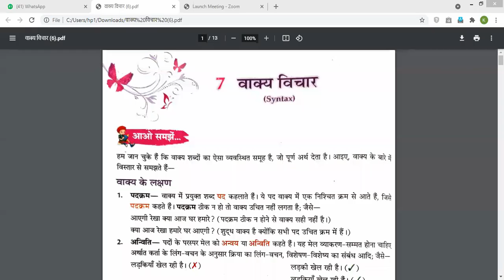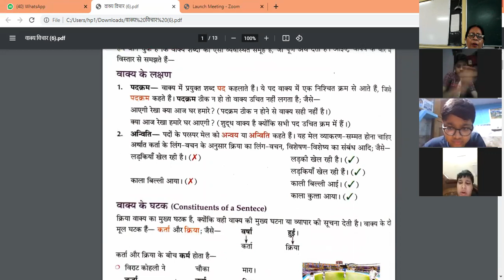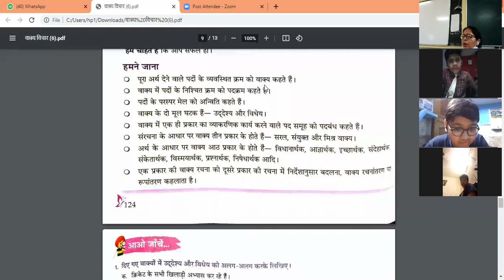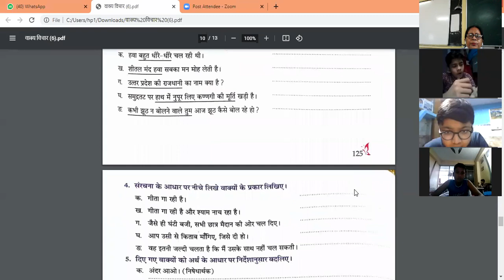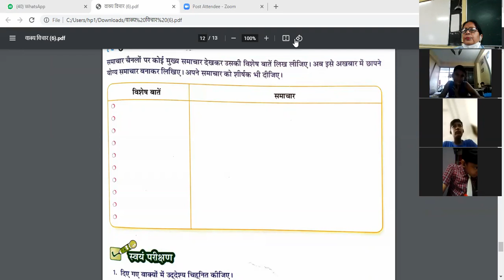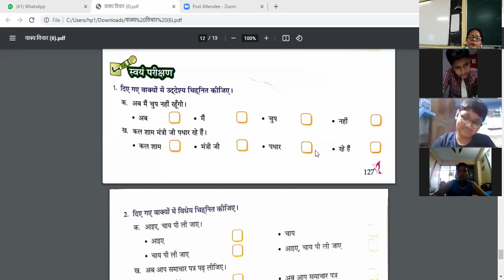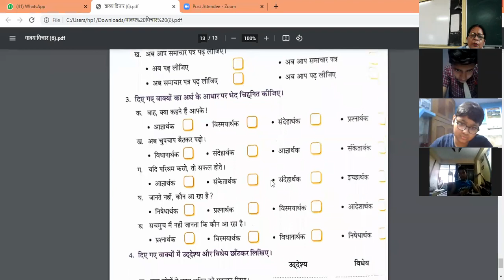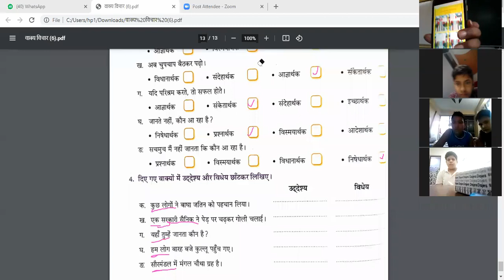hindi_ class 8 _grammer_ ch 7_ vaky vichar abhyas kary_ date 2 sep 21